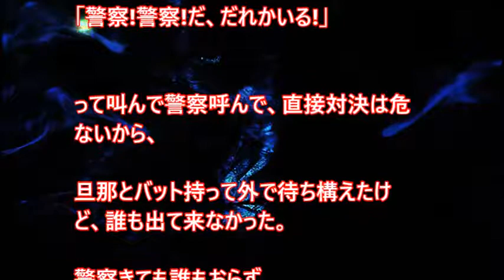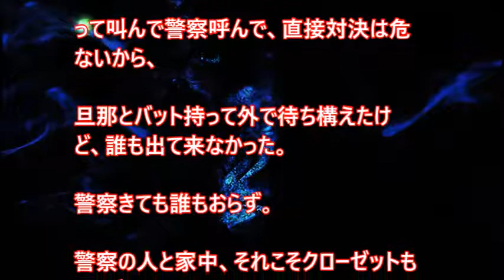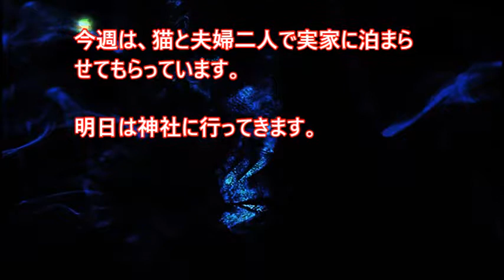【ゾッとする話】寝室の暗闇に誰かいた【 スカッとするかもしれない話】